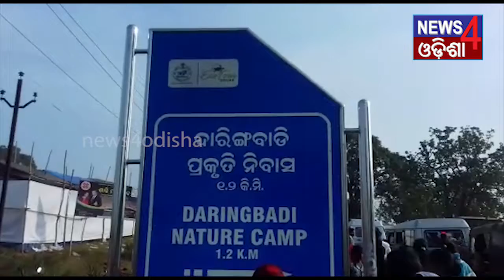sata sabubele pita tathapi ame kahibu